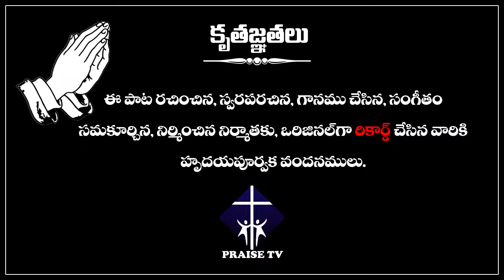SILUVA SAAKSHIGA || SYAM KARAVALLA || SAMSTHUTHI || PRAISE TV || GOOD FRIDAY SONGS || LIVE RECORDED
Credits : Lyrics Rev.Pandu Prema Kumar || Music : Y.P.Prasad || Singer : S.P.B. Album : Siluva Saakshiga ||